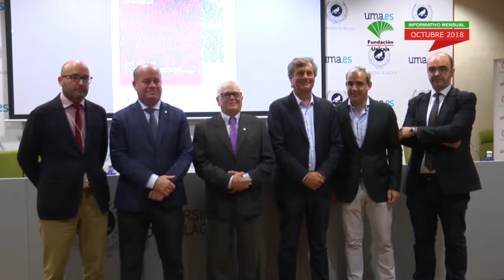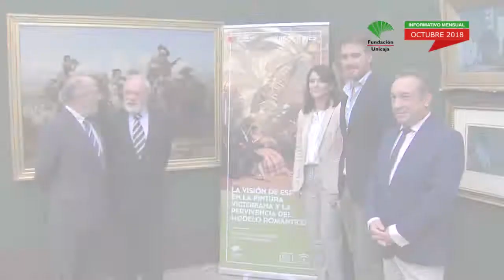Exposiciones · Fundación Unicaja · Octubre 2018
Algunas exposiciones en las que ha participado Fundación Unicaja en el mes de octubre de 2018. Recuerda que puedes consultar todas las actividades de la Fundación Unicaja